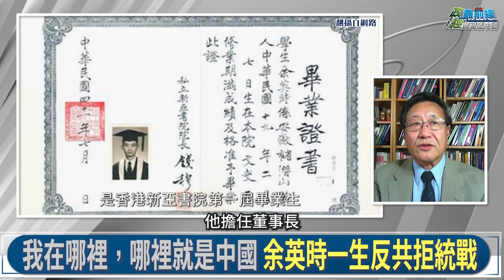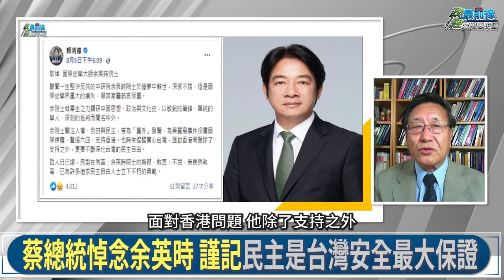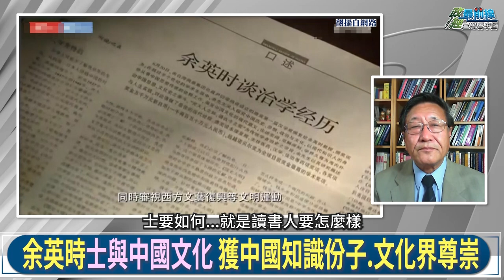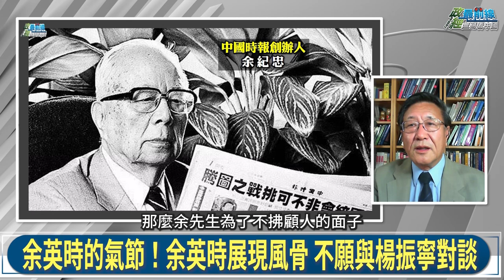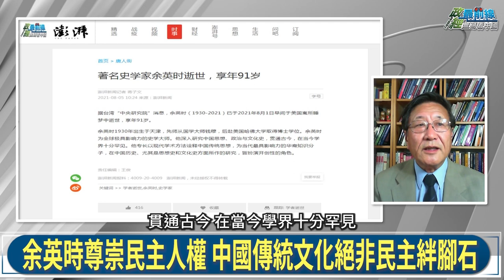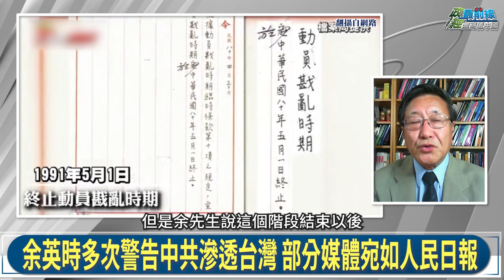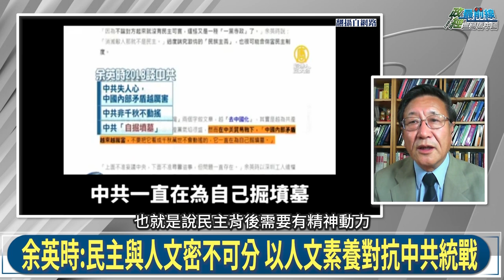我在哪裡 哪裡就是中國。敢言直言說真話 中共最大統戰目標。力挺台灣 民主是安全的最大保證。210818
中國議題: 我在哪裡 哪裡就是中國
我在哪裡 哪裡就是中國　一生反共立場堅定
史學泰斗俠義風骨 美中最具影響力知識份子
尊崇民主人權 中國傳統文化絕非絆腳石
預言香港長期抗爭 忠告港人:盡量抗爭
台灣極其危險 中共滲透 部分媒體人宛若人民日報

太陽花 中國時報 人民日報# 五四運動#蘇俄納瓦尼